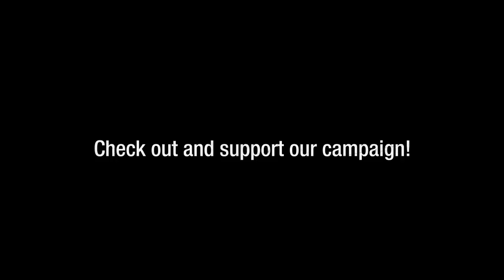Gumboots Teaser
Please support our campaign, and help us shoot the whole film!

In the not too distant future, a young man pieces together his troubled childhood by watching a live broadcast of his dying father's memories.

Written and Directed by: Dillon McManamy
Produced by: Justin Elchakieh
Cinematography by: Marianna Angotti
Production Design by: Kailee Clayton
Edited by: Patrick Cederberg
Make Up: Justine Scott
Original Score by: Marty Bernie